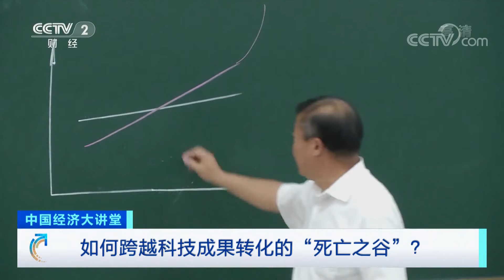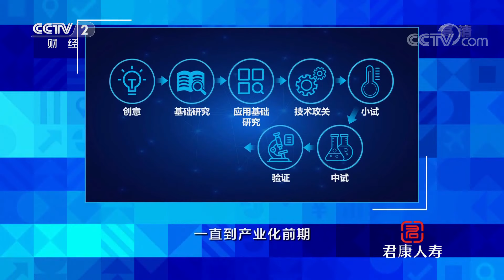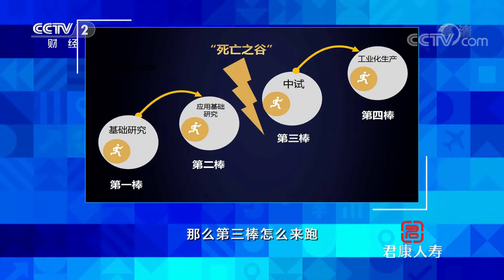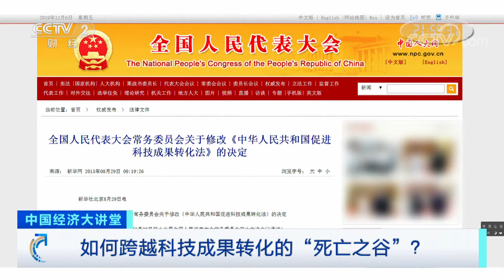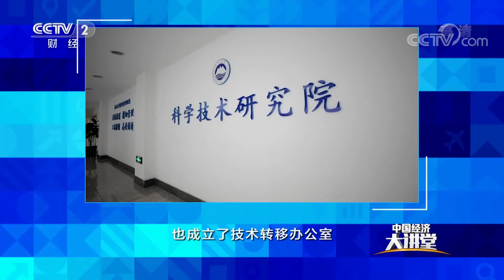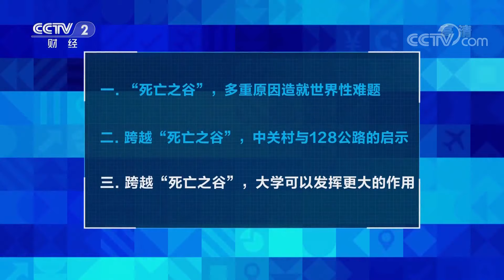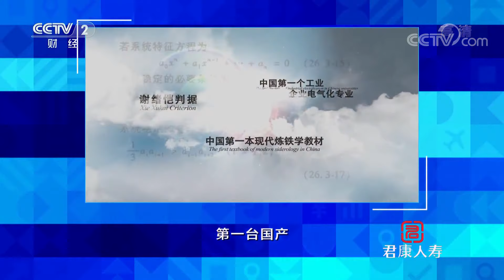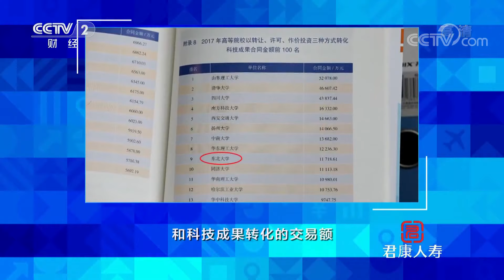《中国经济大讲堂》 20191215 如何跨越科技成果转化的“死亡之谷”?| CCTV财经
本期节目主要内容：现代大学具有教学、科研、社会服务三大功能，科技成果转化是高等院校服务社会的主要形式。在本期节目中，东北大学校长赵继指出，大学的排行榜对于社会和百姓大致了解一所大学的位次、发展状况是有帮助的，但要深入了解一所大学，还要看它的特色、它所追求的卓越、它的发展愿景、它的使命，它是不是在自己定位上办得最好等。
（《中国经济大讲堂》 20191215 如何跨越科技成果转化的“死亡之谷”?）
《中国经济大讲堂》是中央电视台财经频道全新开办的一档大型专题栏目，是解读国家经济政策、经济现象、社会发展、人文科学、技术革命的高端平台。嘉宾是权威人士，内容聚焦全社会最关注的经济话题。它是个讲堂，更是传递政策、知识和观点的殿堂。节目庄重大气，生动活泼。节目富有实用性，能解答现实的社会困惑；它有揭秘性，告诉你最震撼的幕后详情；又有前瞻性，能展望未来的政策走向。